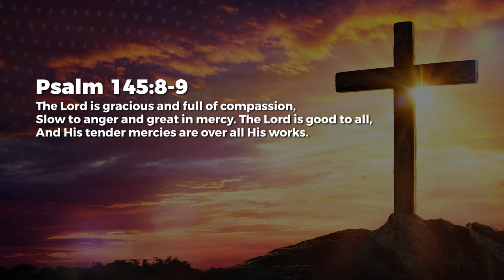Immutable - Nancy Ramya | Daily Devotion, May 04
Today's Daily Devotional: Immutable